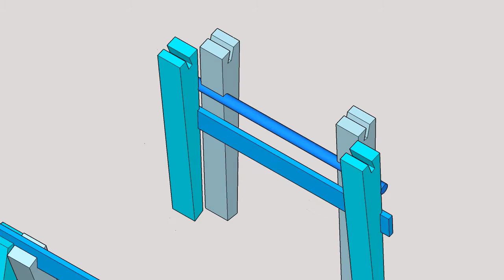Trestle support for a simple table top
How to make a folding trestle support for a simple table top. Handy item for the workshop.